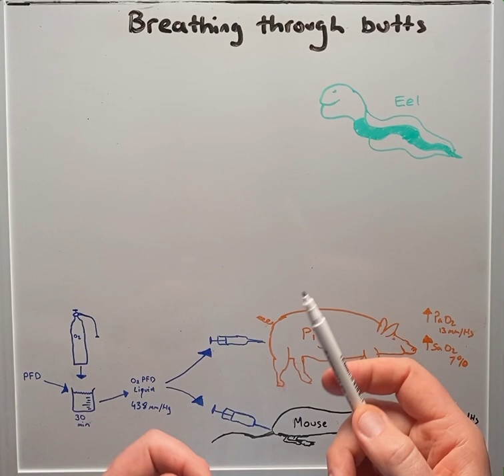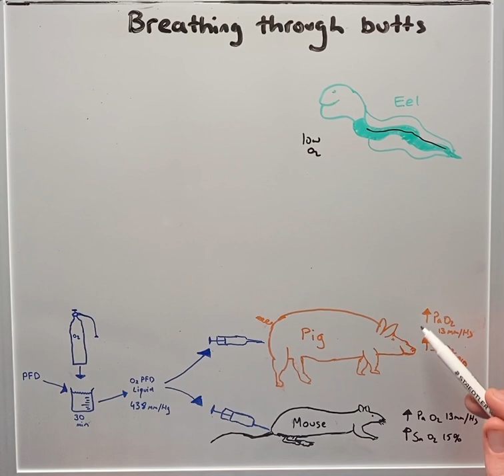Can you breathe through your bum?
In this video, Dr Matt explains how it may be possible to deliver oxygen rectally to manage respiratory failure. Based on the findings of the study by Okabe et al 2021.

Okabe et al., Mammalian enteral ventilation ameliorates respiratory failure, Med (2021),